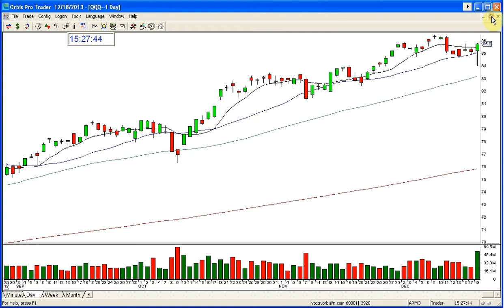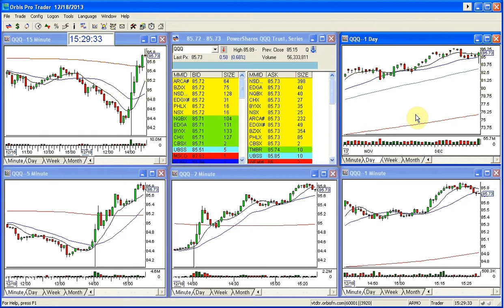QQQ THE STOCK SWOOSH MARKET REVIEW 12 18 2013